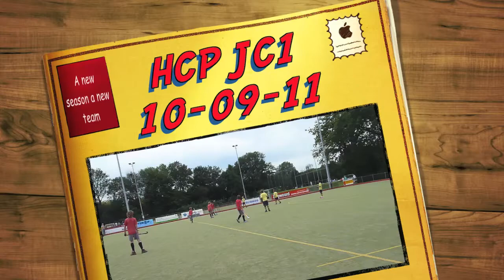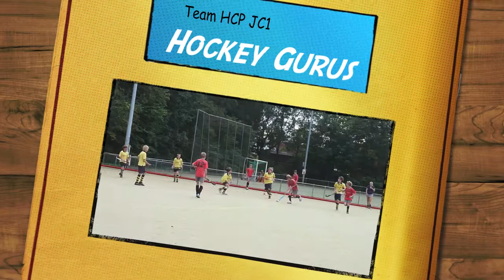HCP JC1 - 10-11-2011 Berkel en Rodenrijs JC3 videoverslag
HCP JC1 - Berkel en Rodenrijs JC3

De eerste wedstrijd van HCP JC1 tegen Berkel en Rodenrijs JC3. Een goede start met winst voor het team van HCPijnacker.